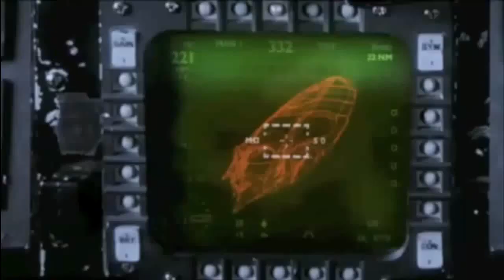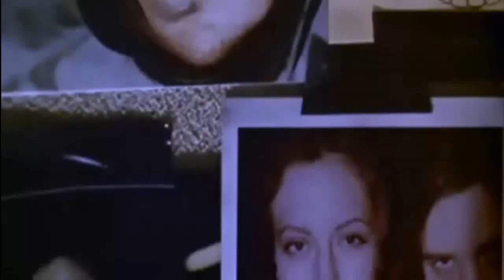Najlepsze filmy cz II